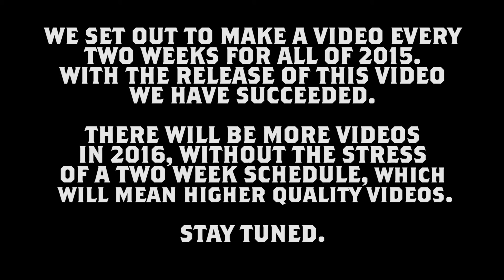The Beard Knight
Our final video! This one's for Shmeck